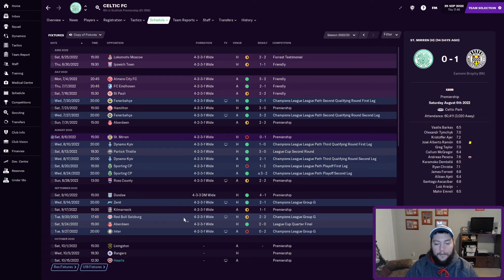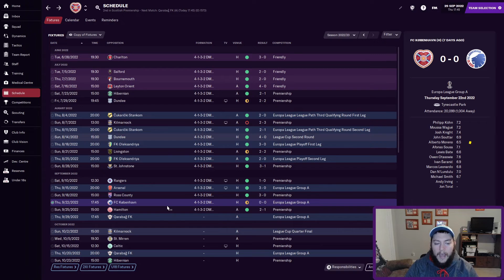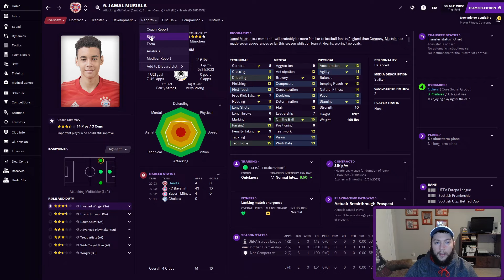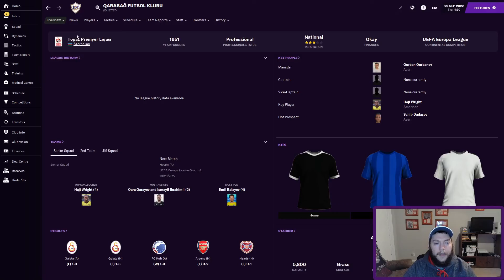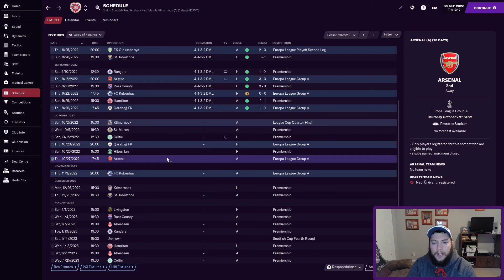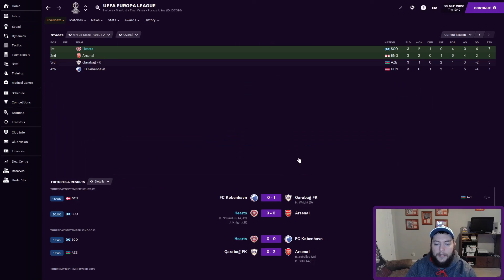Challenging Celtic | #20 | We Back!!! | Hearts | Football Manager 2021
Challenging Celtic is back! We have completed Schoolboy to Superstar so now it's time to give it one more season with Hearts. In our first season we were able to get promoted back to the Premiership. In our second season we started off strong and was able to finish the best of the rest as we finished 3rd behind both Rangers and Celtic. This year, we want to win it all. We will have to fight on two fronts though since we are in the Europa League and have made it to the Group Stage. Today will be one of those Group Stage matches as we take on Qarabag FK of Azerbaijan. We had a miraculous start to the Group Stage as we beat Arsenal. We can't take a second off if we're to make it to the Knockout Rounds. The aim of the series is to take middling to lower table teams in divisions typically won by 1, 2, or 3 teams and look to perform the upset. The series will be complete when we win the title in the top division of whatever country we will be playing in.

PC Specs
Processor: Intel(R) Core(TM) i7-10700K CPU @ 3.80GHz   3.79 GHz
Ram: 16GB DDR4
Graphics Card: NVIDIA GeForce RTX 2070 Super
Motherboard: Micro-Star International Co. Z490-A Pro (MS-7C75)
CPU Cooler: Liquid
1TB SSD
Webcam: Razer Kiyo